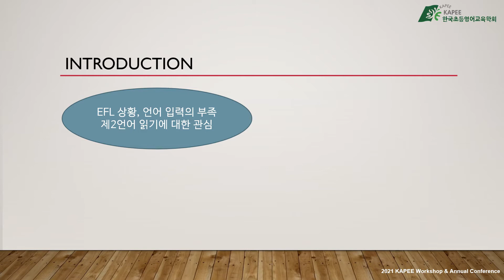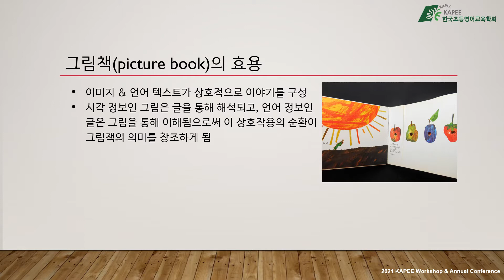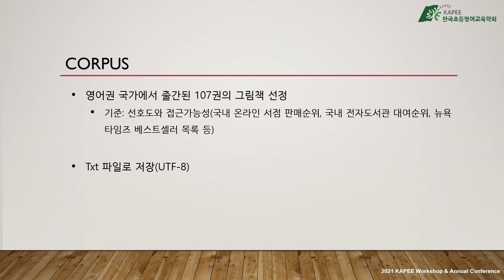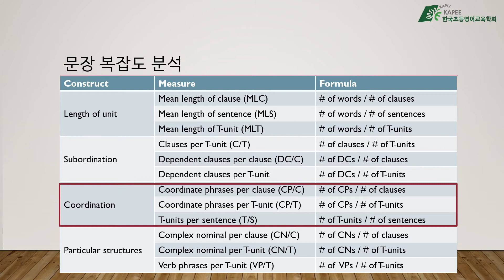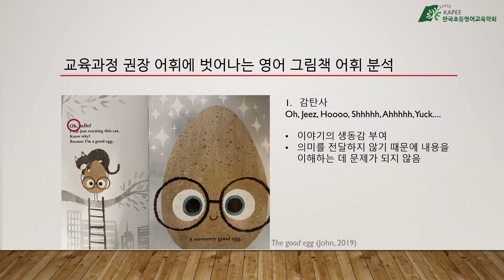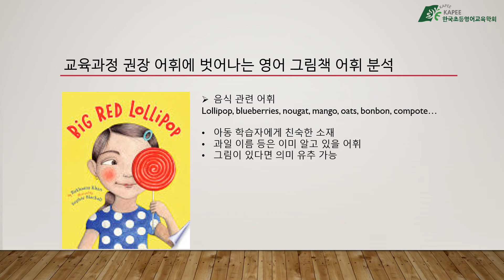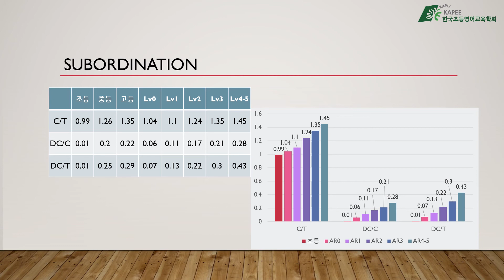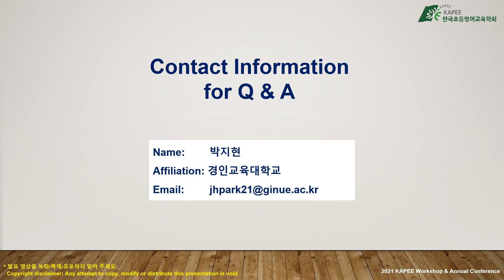KAPEE 2021 박지현(경인교대), 안지은(연세대) "2015 개정 영어과 교육과정에 기반한 영어그림책 어휘 및 문장구조 분석"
2015 개정 영어과 교육과정에 기반한 영어그림책 어휘 및 문장구조 분석